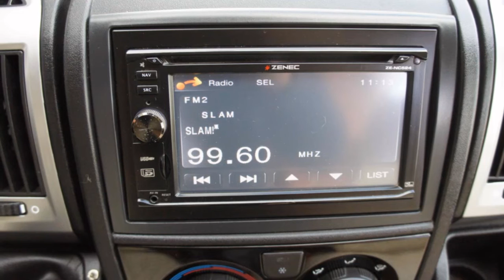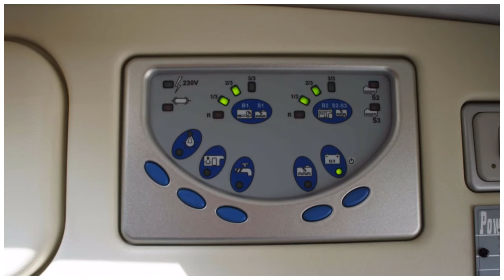CI Kyros 5 MAXI